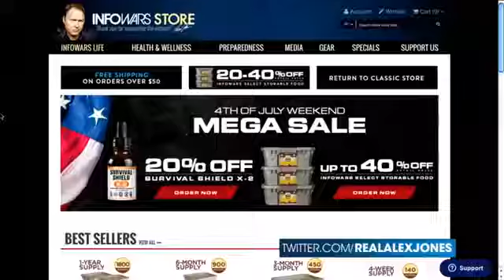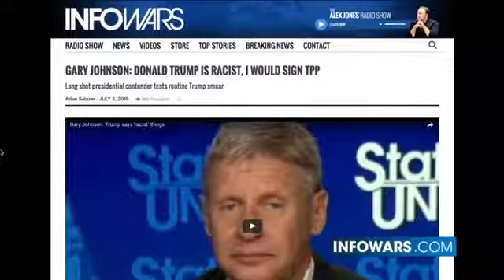Trump explains imposing tariffs